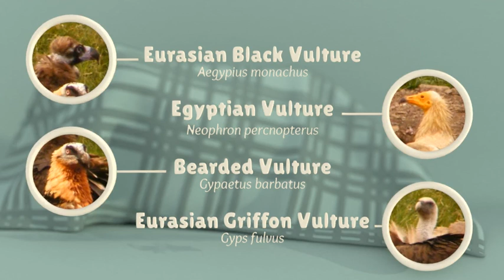Europe's four vultures clay-style stop-motion choir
Animation with clay-style stop-motion, with a-capella music and lip (beak) sync, and with a ton of underlying problem solving. Naturally, there are also those four vultures of Europe again. All the good stuff! :)